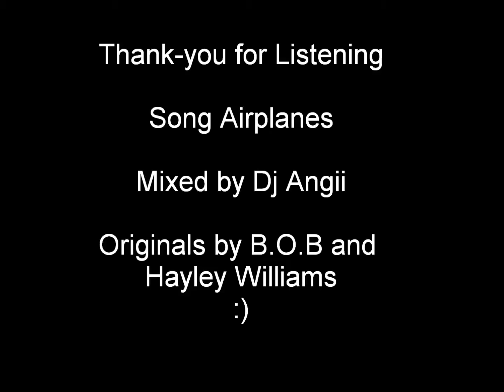Dj Angiii - Airplanes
A mix of B.O.B and Hayley William's Airpalnes, Enjoy :).x